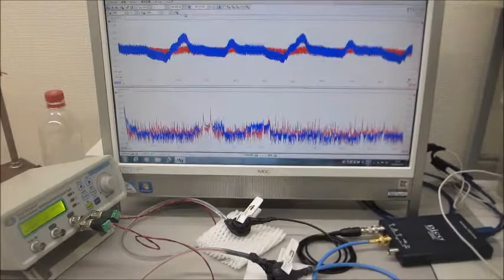メガヘルツの超音波発振制御プローブ（超音波の送受信テスト）